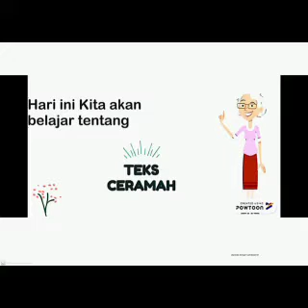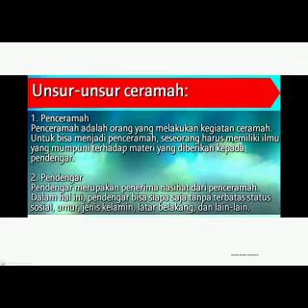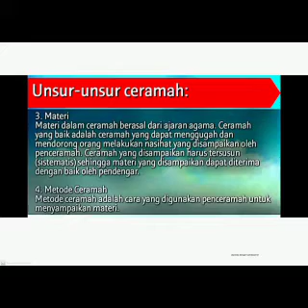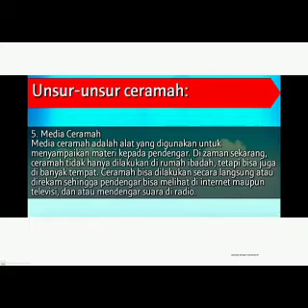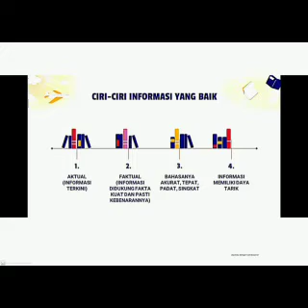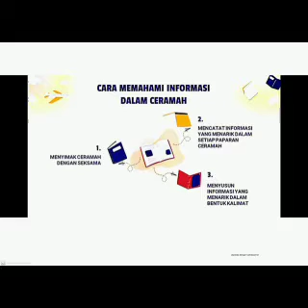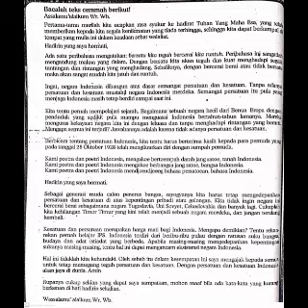MENGIDENTIFIKASI INFORMASI BERUPA PERMASALAHAN AKTUAL YANG DISAJIKAN DALAM TEKS CERAMAH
Materi pembelajaran bahasa Indonesia kelas XI SMA/SMK KURIKULUM 2013 DENGAN KD 3.5 Mengidentifikasi informasi-informasi berupa permasalahan aktual yang disajikan dalam ceramah.